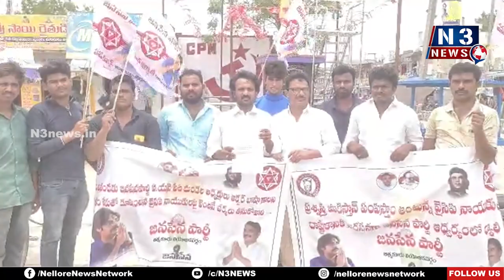మీ బెదిరింపుల‌కు భ‌య‌ప‌డ‌ను...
- ఏఎస్‌పేట జ‌న‌సేన పార్టీ మండ‌లాధ్య‌క్షులు అక్బ‌ర్‌బాషా
- ఆత్మ‌కూరులో జ‌న‌సేన నిర‌స‌న - బైక్ ర్యాలీ